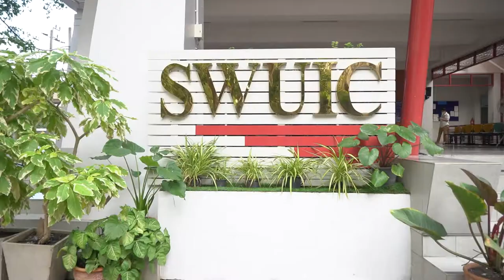SWUIC HTM - Management & Sustainability for Hotel and Tourism!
SWUIC-HTM เป็นหลักสูตรอินเตอร์ ที่ยืนหนึ่งเรื่องการจัดการการท่องเที่ยวและโรงแรมอย่างยั่งยืน  มานานกว่า 25 ปี ใช้วิธีการสอนแบบ PLEARN (Play & Learn) พร้อมเปิดโอกาสใหม่ ๆ ในการเรียนรู้ที่มากกว่าการเรียนในชั้นเรียน

📖 หลักสูตรมุ่งเน้นเรื่อง Management & Sustainability

📖 มี 3 กลุ่มวิชาตามความสนใจหลัก (Hospitality, Ecotourism, Leisure & Recreation)

🤿 พร้อมพัฒนาความเป็นตัวตนที่โดดเด่นจากการเน้นฝึกปฏิบัติจริง

🧑‍🏫สอนโดยใช้ภาษาอังกฤษทั้งหมด จากอาจารย์ชาวต่างชาติและผู้เชี่ยวชาญเฉพาะด้าน   ทั้งในและต่างประเทศ รายวิชามีความหลากหลาย เช่น การจัดการการท่องเที่ยวและโรงแรม ธุรกิจการบิน การจัดการ MICE การจัดการทรัพยากรอย่างยั่งยืน การตลาดดิจิตัล รวมถึง การอบรมและพัฒนาบุคลิกภาพสู่ความเป็นเลิศในระดับนานาชาติ

📜 Double Degree Program เรียน 4 ปี ได้ 2 ปริญญา กับ  La Rochelle Tourism & Hospitality School ประเทศฝรั่งเศส

✈️ Exchange Study Program โอกาสดี ๆ พร้อมทุนสนับสนุน ในโครงการนิสิตแลกเปลี่ยนกับสถาบันที่มีชื่อเสียงจากทั่วทุกมุมโลก

Everywhere is our classroom เพราะการเรียนรู้ไม่ได้มีแค่ในชั้นเรียน

มาร่วมเป็นครอบครัวเดียวกันกับเราสิคะ